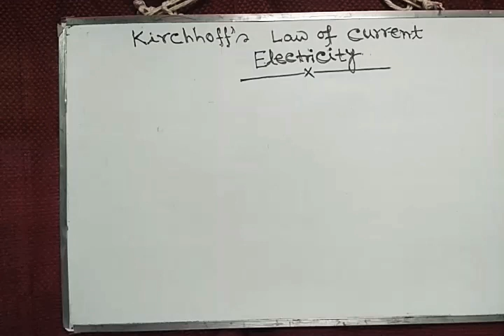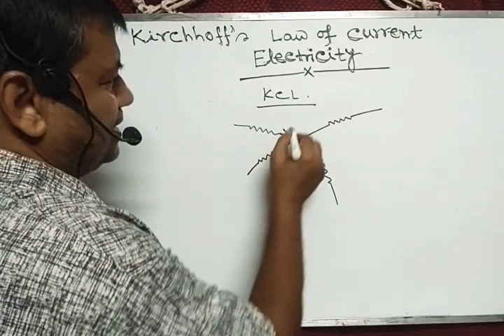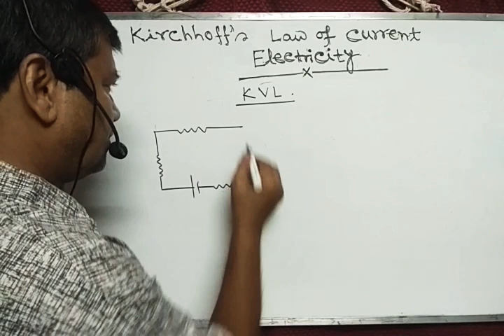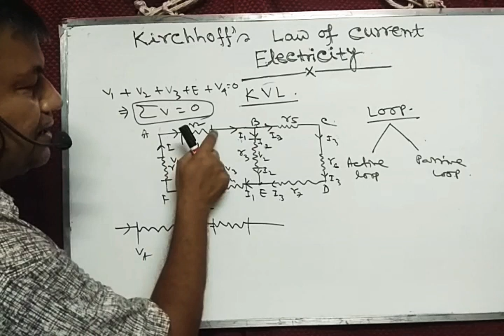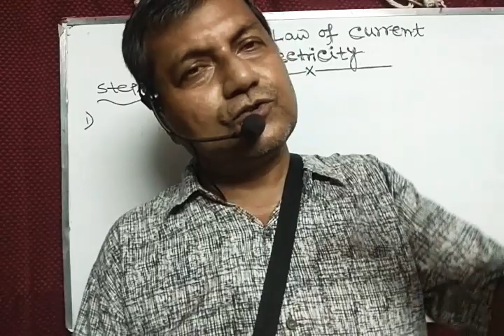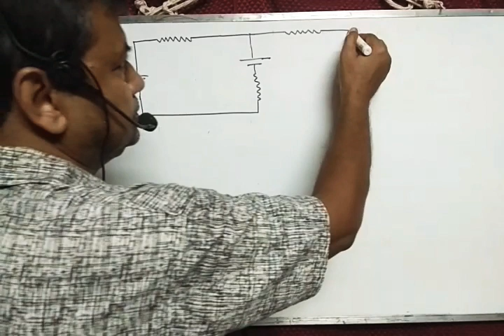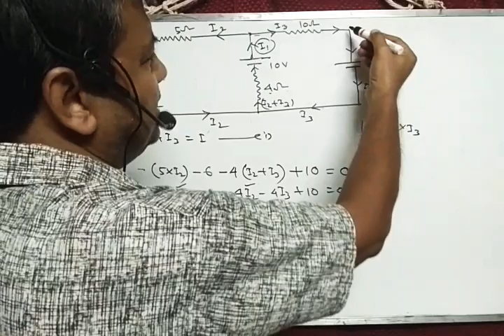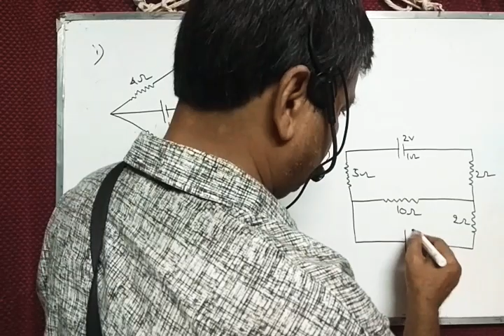KIRCHHOFF'S LAW OF ELECTRICITY